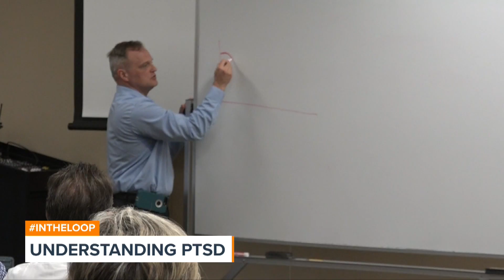Understanding PTSD Seminar Aims to Promote Understanding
Understanding PTSD Seminar desires to help people understand what ptsd is.